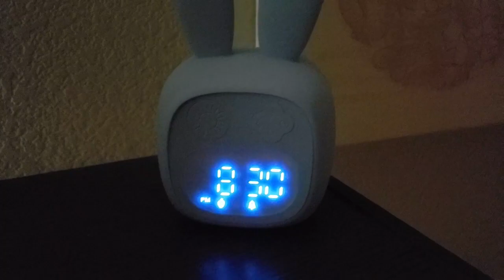A Night In My Life Vlog 2022 | A Night In The Life Of a Mom Of 4 | My Night Routine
The is a day in the life of the mom of four girls and our night time routine. Me and the girls have a good time together once daddy goes to work. Join us in the fun.

🎥 RECOMMENDED VIDEOS 🎥